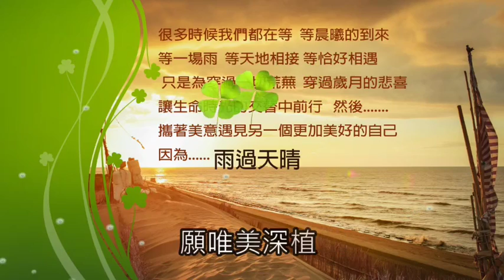午後沙灘與狂想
攝影:陳麗安
製作:陳麗安
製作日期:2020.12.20